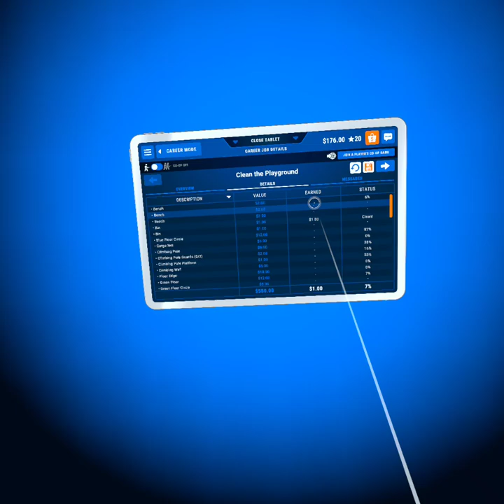power wash sim no mic